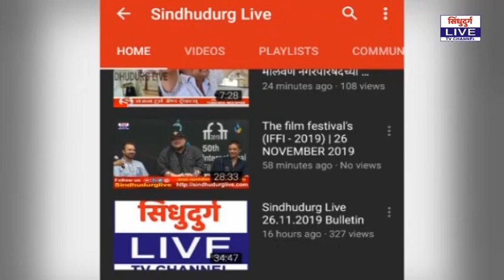Rane On THAKRE | माझ्या प्रत्येक टिवट्ला मुख्यमंत्री ठाकरे असाच प्रतिसाद देतील : नितेश राणे